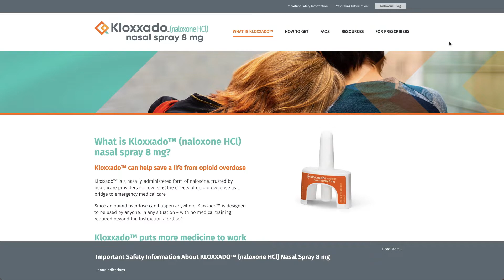Kloxxado Website Tour